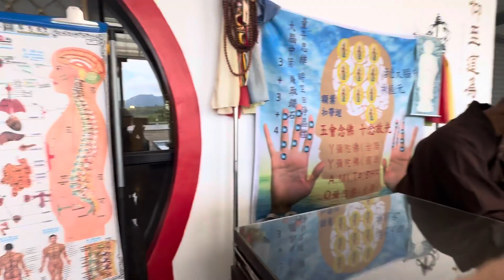地藏經法會花絮🥣💗🙏🧠🌈🌎🌳